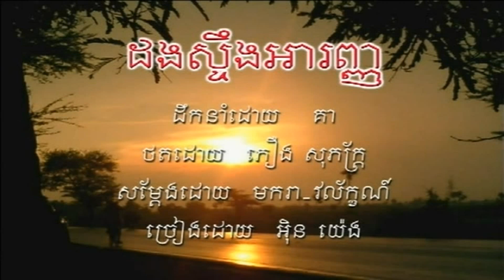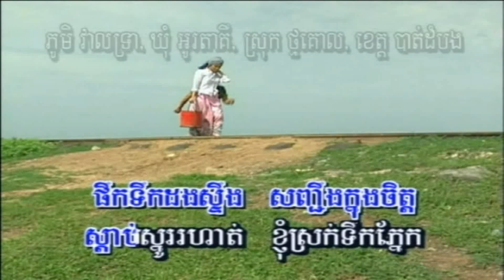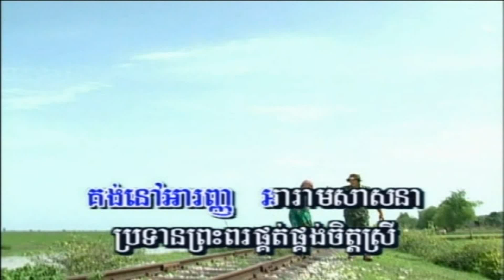SR Vol 18-8 Dorng Steung ARanh | ដងស្ទឹងអារញ្ញ -In Yeng